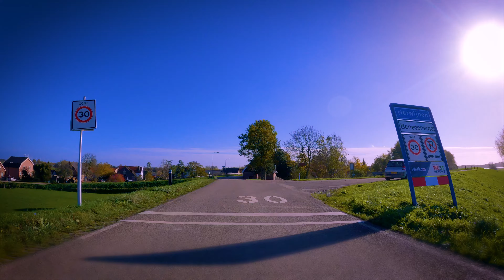Relaxing ASMR Motorcycle Ride # 3, Biesbosch Culemborg, the Netherlands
Stillness Rides

Relax, unwind, take an ASMR RIDE through nature and watch the world go by

Ride No. 3
Biesbosch to Culemborg, the Netherlands

Recorded:
Fall 2020